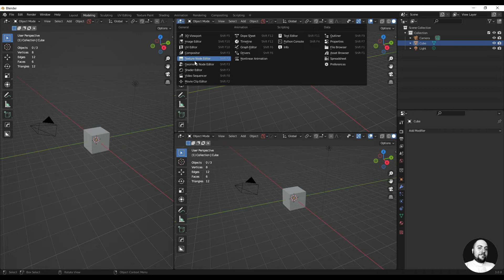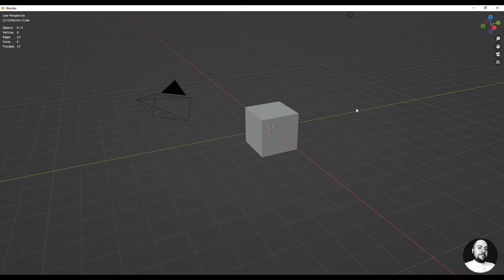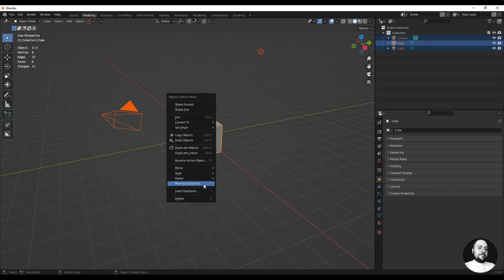🎨 02 - Personalizzare l'Area di Lavoro di Blender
In questo video vedremo come personalizzare l'area di lavoro di Blender.
Impareremo a ridimensionare le finestre, dividere l'area di lavoro di Blender in più finestre, unire e scambiare gli editor e salvare il file di startup.

Imparare a personalizzare l'area di lavoro di Blender è utile per lavorare più comodamente in base alle proprie esigenze e preferenze.

Una selezione di corsi e tutorial che ho trovato molto interessanti! 👇

🔥 Substance Painter Launch Pad by CGBoost. Level up your texturing skills in Substance Painter.